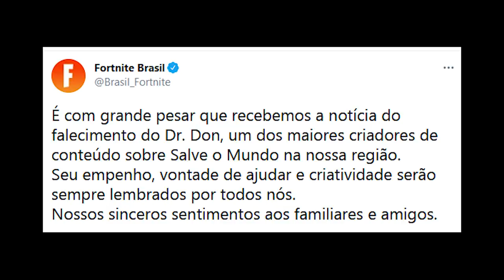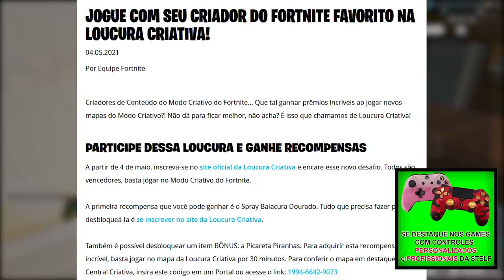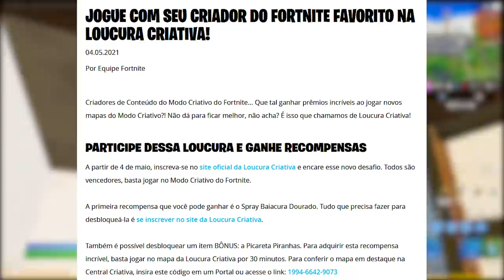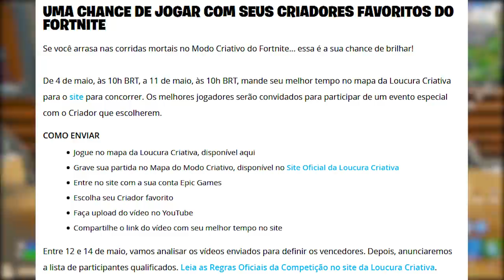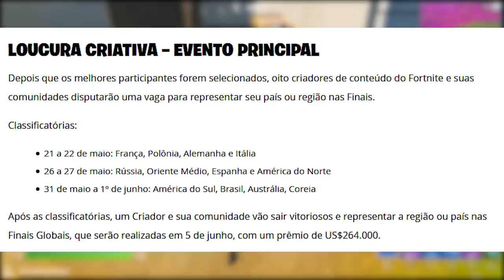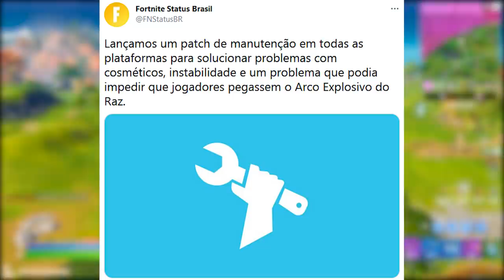FORTNITE - COMUNIDADE EM LUTO DR.DON, PICARETA GRÁTIS HOJE e SKIN BUG REMOVIDA?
Fala gurizada, nesse vídeo comento novidades do Fortnite Battle Royale, picareta grátis agora, skin bug removida e mais. Espero que gostem :)